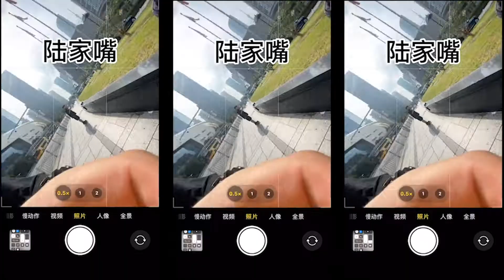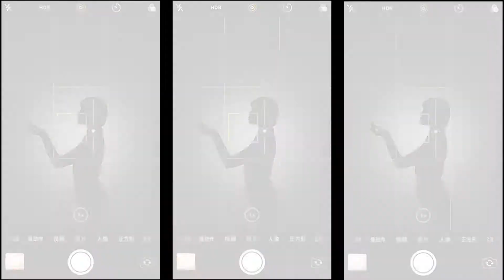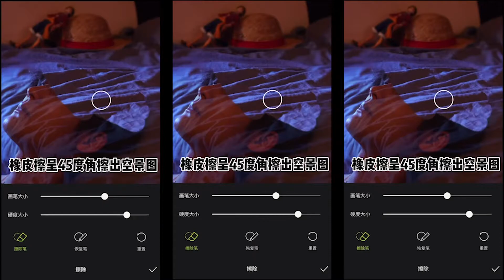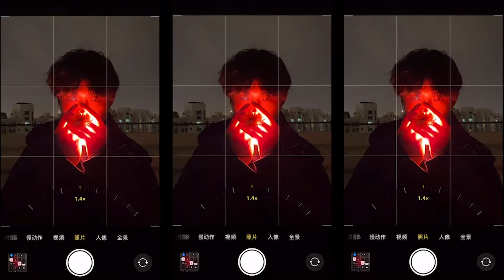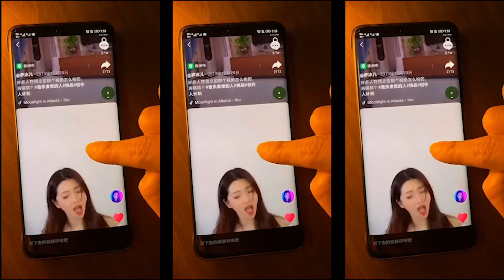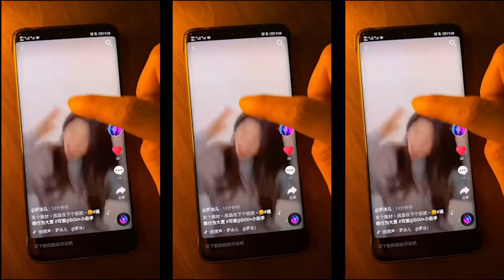Excellent & Creative Clips in China TikTok! Clips1#